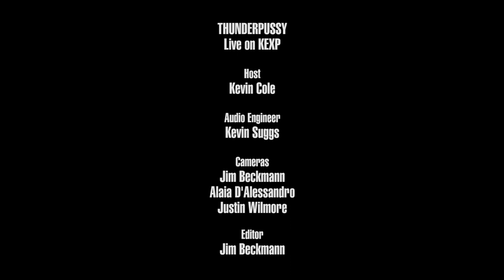Thunderpussy - Full Performance (Live on KEXP)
presents Thunderpussy performing live in the KEXP studio. Recorded July 22, 2016.

Songs:
Speed Queen
Fever
The Cloud
Welcome To The Disco
Thunderpussy

Host: Kevin Cole
Audio Engineer: Kevin Suggs
Cameras: Jim Beckmann, Alaia D'Alessandro & Justin Wilmore
Editor: Jim Beckmann